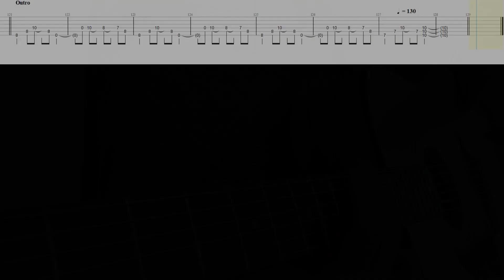Three days grace - Never too late (guitar cover) + tabs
My gear:
Electric guitar: Schecter reaper 6 inferno burst
Acoustic guitar: Cort AD810 OP
Sound card: behringer u-phoria umc22
Programs: Reaper